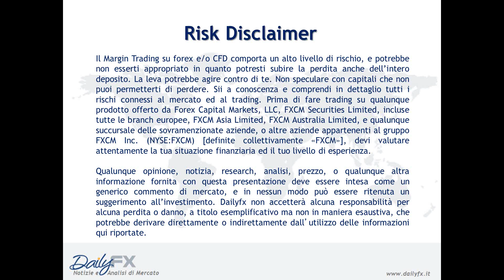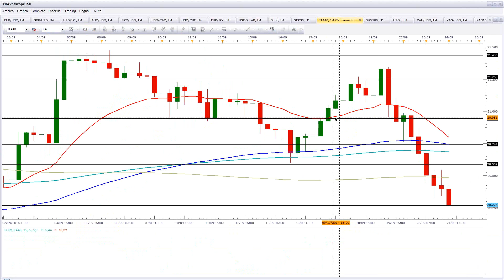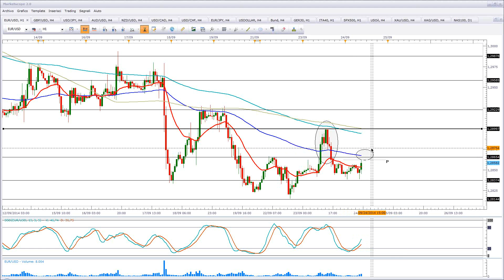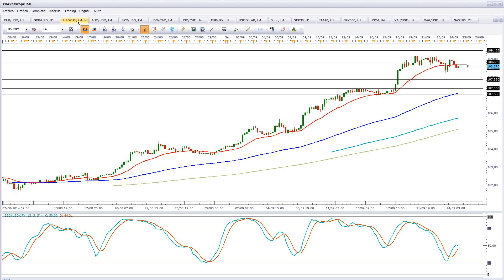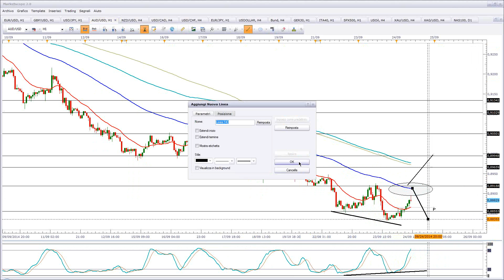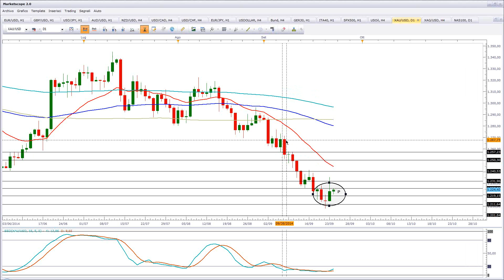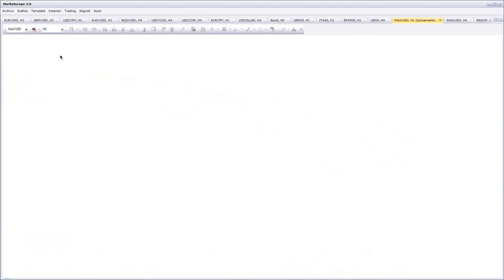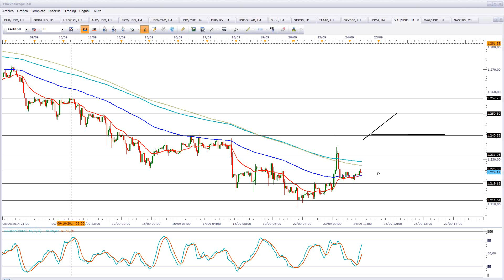24 Settembre 2014 - Davide Marone